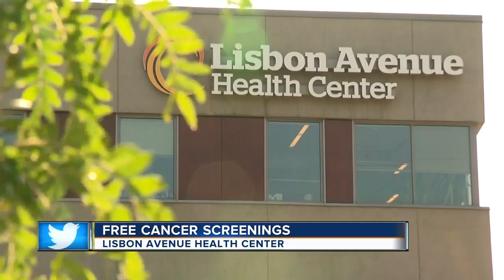Local health center hosts free health fair, cancer screenings Wednesday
Saving lives, one screening at a time —a local health center hosted a free health fair Wednesday, offering cancer screenings in a community that’s typically underserved when it comes to medical care.